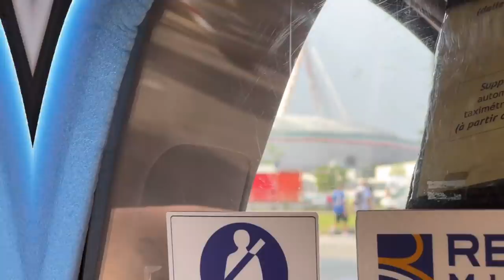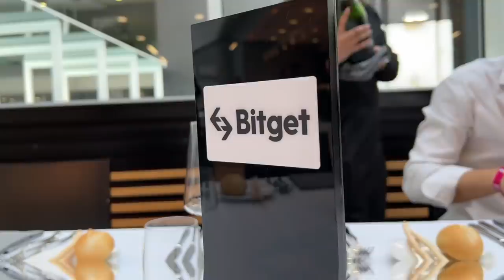I WATCHED JUVENTUS vs LAZIO in VIP BOX WITH CHIESA! 🇮🇹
Special night at the Allianz Stadium as I watched Juventus vs Lazio with Italian forward Federico Chiesa -  Late drama & an unforgettable experience!

Let's try and get 20,000 LIKES?!?! You guys are awesome :)
                                     ↓Open for links↓